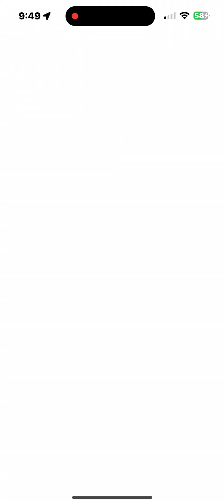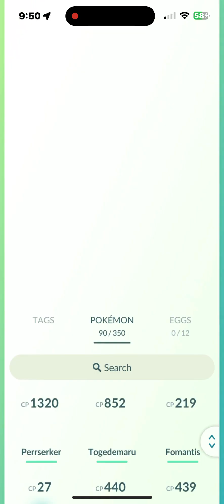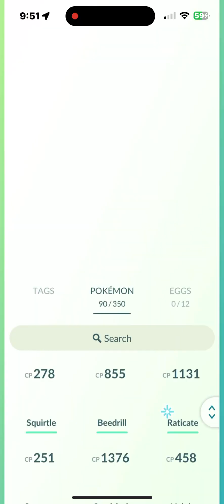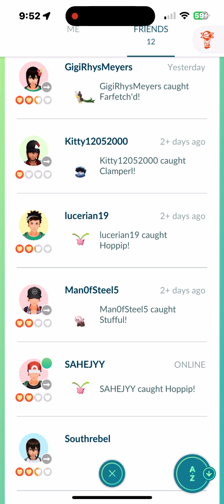POKÉMON GO 2023 Again…